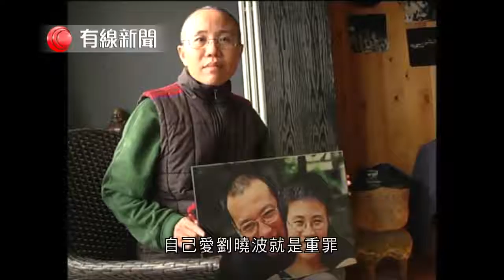【劉霞被軟禁七年零九個月】 【「愛劉曉波就是重罪」】